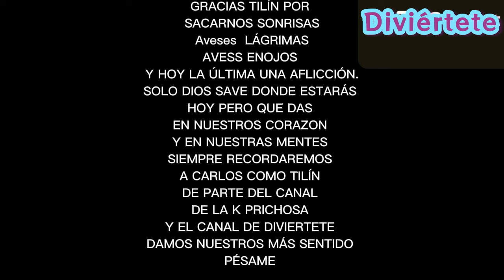TILÍN SIEMPRE TE RECORDAREMOS UN HASTA PRONTO TILÍN 🥺🥺🥺